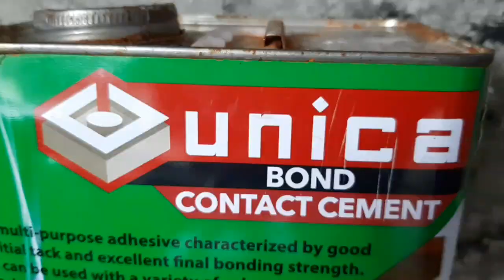Screen printing tutorial 004: how to stretch screen mesh using poor mans strecher